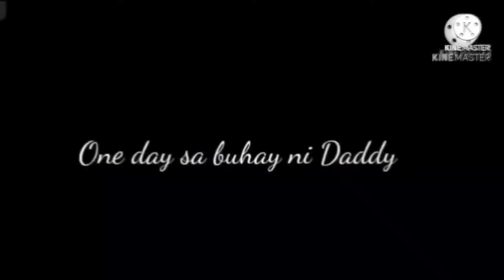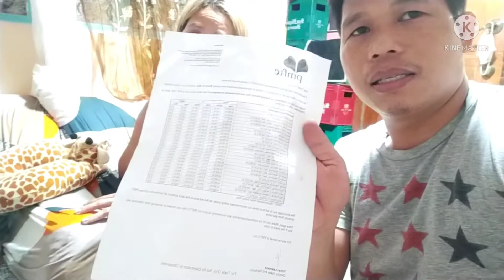PFMTC at JTI Update + Bagong Pricing!